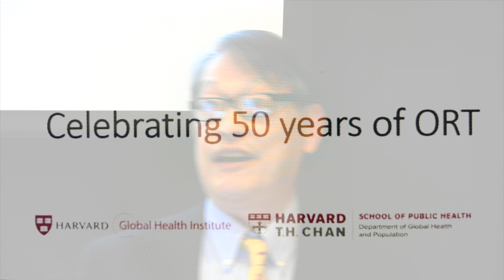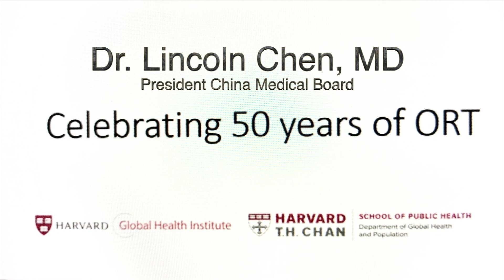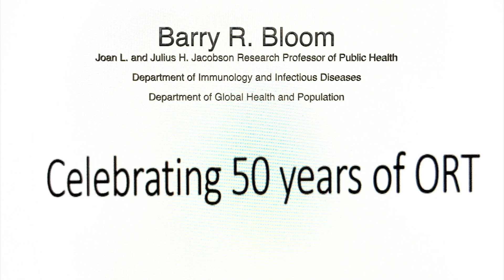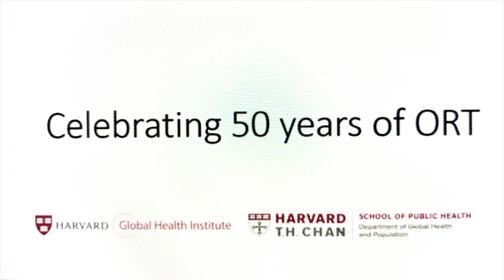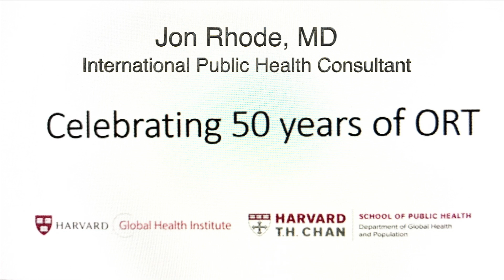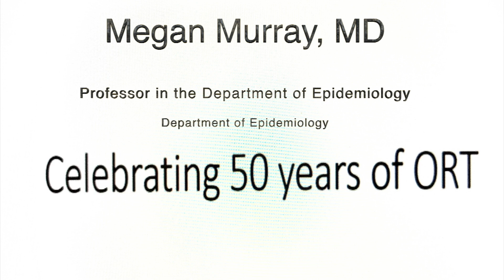Celebrating 50 Years ORT at Harvard with Richard A Cash & David Nalin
Lincoln Chen, Barry Bloom, Jon Rohde, Megan Murray